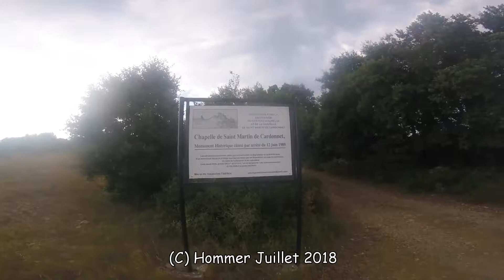Gignac 2018 J5 Cuircuit FFC Le Castellas d'aumelas 31 07 2018